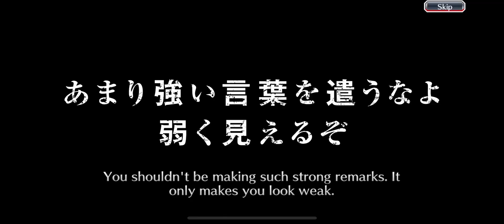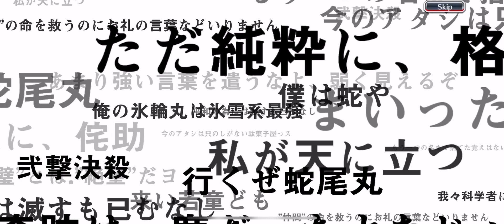Free TYBY masaki banner + Step 5 of Manoyr summon